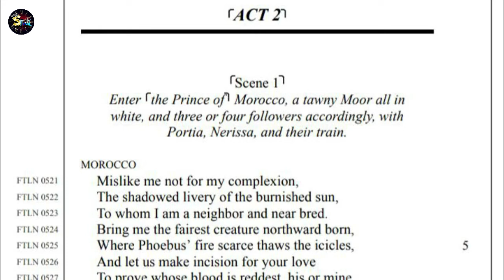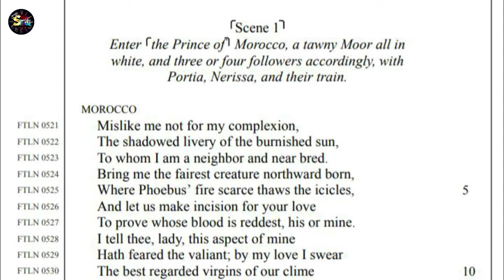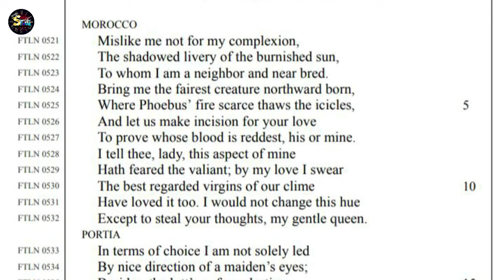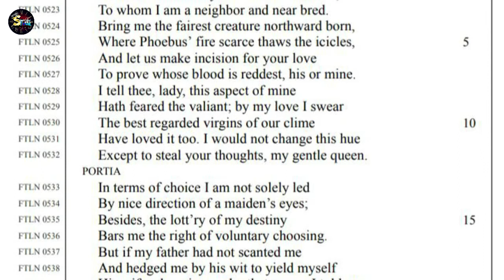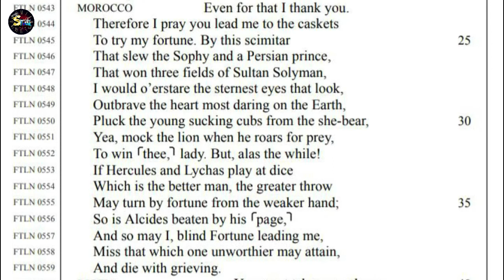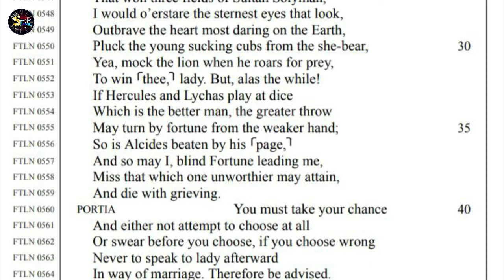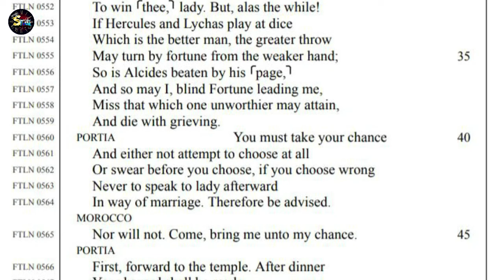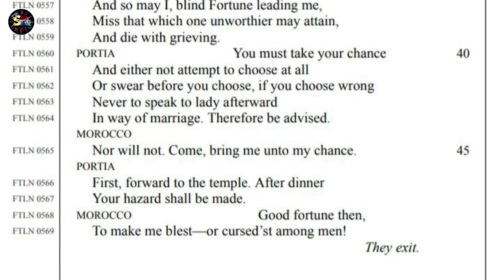Merchant of Venice in Bengali | Act 2 Scene 1 | Shakespeare play in bangla | Study Time Bangla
By -  Maitrayee Dey Ma'am
 @study Time

william shakespeare
merchant of venice act 2 scene 1 in bengali
shakespeare
the merchant of venice act 2 scene 1
the merchant of venice act 1
drama
literature william shakespeare drama
merchant of venice class 9 icse
merchant of venice class 9 icse act 2 scene 1
class 9
class 11
class 12
icse isc study time bangla merchant of venice act 2 scene 1
Maitrayee Dey Ma'am study time bangla
HS act 2 scene 1